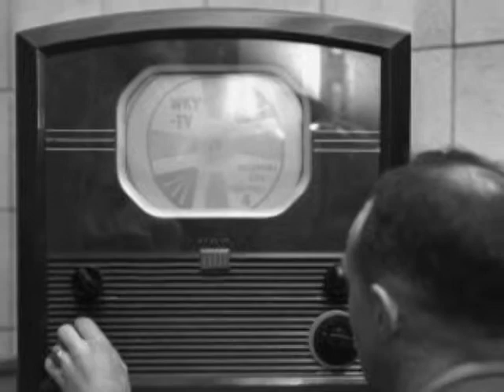Ken Coplin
Ken Coplin joined WKY-TV in January 1960, shortly after it went on the air in Oklahoma. Ken tells many stories of his time with the pioneers of America's television... both colorful and historic.